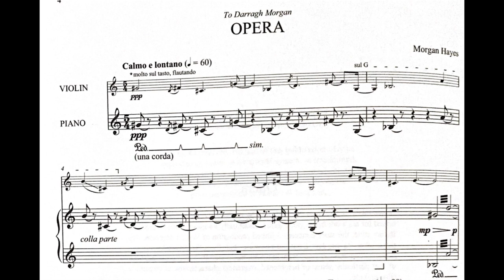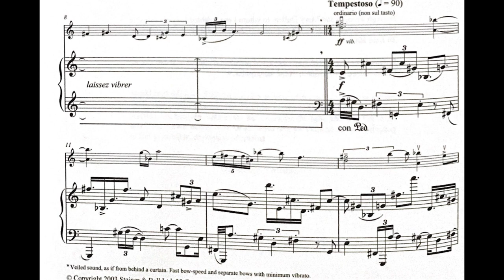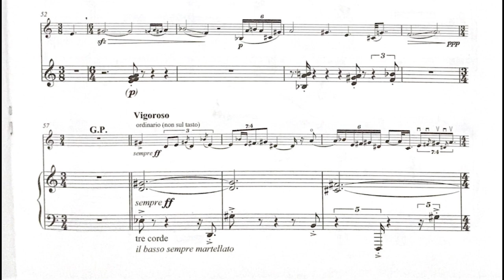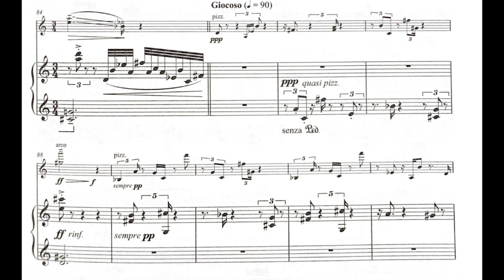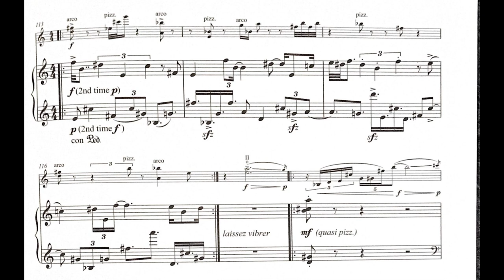Morgan Hayes - Opera for Violin and Piano (2003) [Score-Video]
Morgan Hayes - Opera for Violin and Piano (2003)

Darragh Morgan, violin
Mary Dullea, piano

Program Note: Opera takes its title from the 1987 film by the Italian director Dario Argento, famed for his work in the giallo genre. Essentially a sophisticated melodrama Italian style, the story concerns a jinxed production of Verdi’s Macbeth. My piece takes its cue less from the narrative than from the stylised violence, prowling camerawork and abrupt jump-cutting, hopefully to capture something of that particular sense of heightened awareness characteristic of Argento’s film-making.